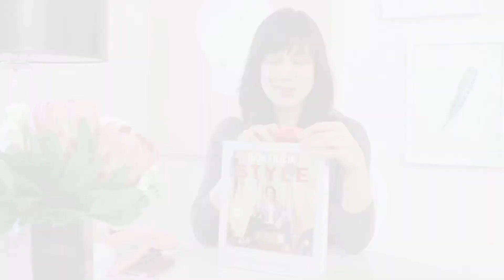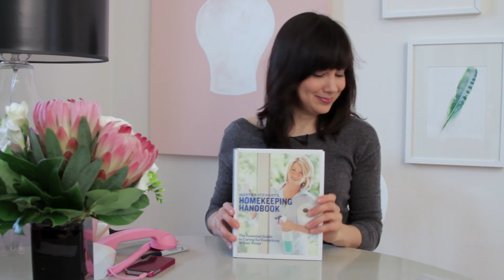Samantha Pynn: Sam's oPYNNion on design books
My favourite design books in this week's YouTube video.